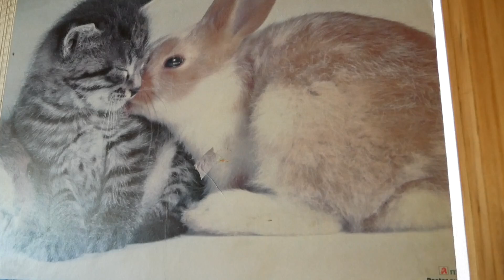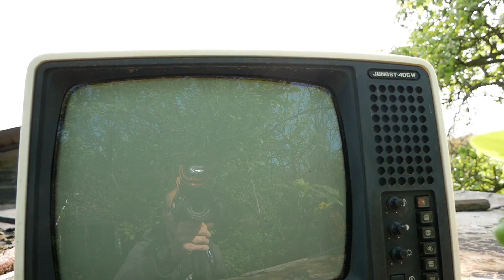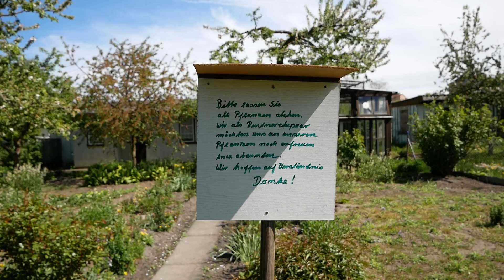Lost Place - der traurigste Ort in Rostock - gerade verlassen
heute geht es an einen besonderen Ort. Ich habe noch keine Lost Place Videos gesehen, die an solch einer Art von Ort gedreht wurden. Ich habe versucht es so zu schneiden, dass ihr dieses Video mit einem lachenden und traurigen Auge gucken könnt. Denn die Geschichte dieses Ortes ist schon sehr schade.
Also lasst euch überraschen!

Briefe o.ä. an folgende Adresse:

Andreas Gössel
Postnummer 51276028

Packstation 131
18109 Rostock